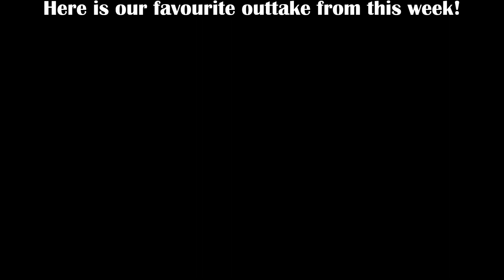LATV 2.0 Interview Excerpt - The Time Shards Trilogy with Dana Fredsti and David Fitzgerald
This week we are talking to returning guest, David Fitzgerald and for the first time, his wife, Dana Fredsti, about his trilogy, Time Shards. Plus. One lucky watcher or listener is going to win an autographed copy of the trilogy! Details are in the show
Want to know more about the books before the show? We got you!
From the first book...

IT’S CALLED “THE EVENT,” AN UNIMAGINABLE CATACLYSM THAT SHATTERS 600 MILLION YEARS OF THE EARTH’S TIMELINE.

Our world is gone, instantly replaced by a new one made of scattered remnants of the past, present, and future, dropped alongside one another in a patchwork of “shards”. Monsters from Jurassic prehistory, ancient armies, and high-tech robots all coexist in this deadly post-apocalyptic landscape.

A desperate group of survivors sets out to locate the source of the disaster. They include 21st century Californian Amber Richardson, Cam, a young Celtic warrior from Roman Britannia, Alex Brice, a policewoman from 1985, and Blake, a British soldier from World War II. With other refugees from across time, they must learn the truth behind the Event, if they are to survive.